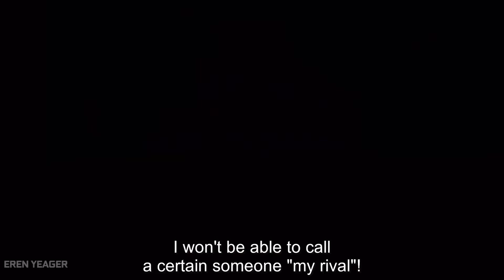Mereoleona VS Princia Funnybunny Full Fight 4K - Black Clover: Sword of the Wizard King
Netflix Black Clover The Movie 2023 fight scene english sub
Mereoleona Vermillion use her strongest flame power against Princia Funnybunny the 11th Wizard King. Princia use Legion magic and armor.